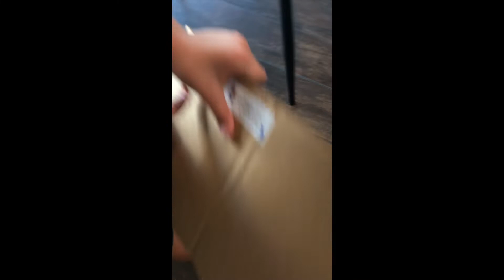Freak Show Minutes (CC) | Funny | Fun | KFK With Dean VW